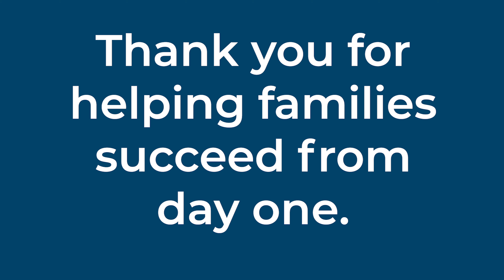tiny-k: Kyle Cranston's Story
Last year's TJ5K helped Lawrence mom Kyle Cranston and her family. Hear her story with the scholarship.